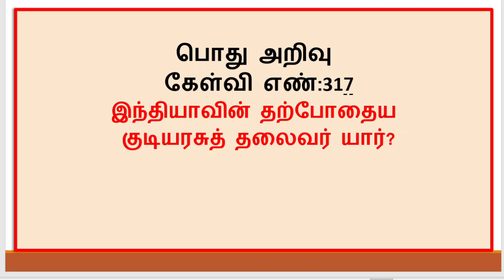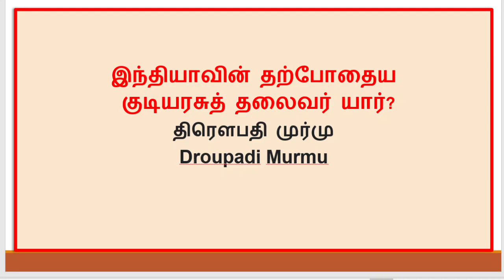GK Tamil | பொது அறிவு வினா - 317